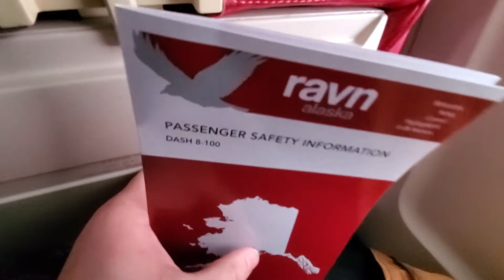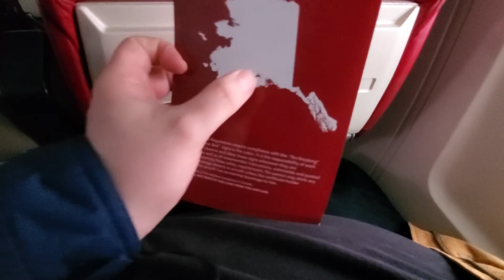Ravn taking off from Fairbanks International Airport February 28, 2021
Ravn taking off from Fairbanks International Airport February 28, 2021. Dash 8-100 aircraft was snowing like crazy happy they deiced first.